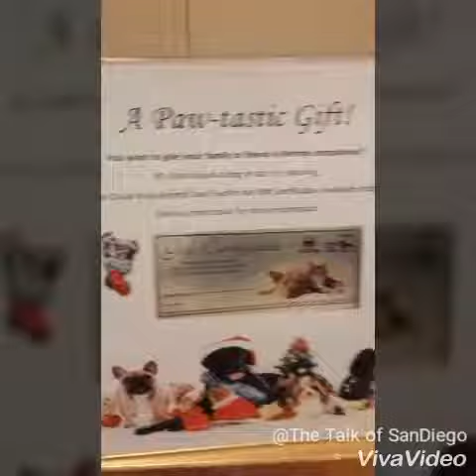Talk show in California The Talk of San Diego netw